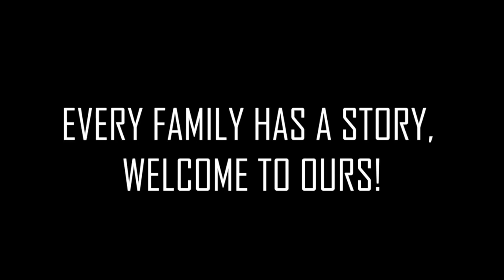Egg Smash Game - The Benefield Bunch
The Benefield Bunch in a egg smash trivia game.   A raw egg over the head if we get an answer wrong.

Our Family:

Chris (Dad)
Rachel (Mom)
Christian (19)
Jordan (16)
Logan (12)
Faith (11)
Noah (10)
Payson (In Heaven)
Camden (4)